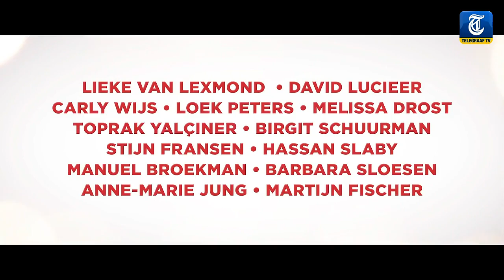Lieke van Lexmond trots op borsten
Voor de nieuwe romantische komedie Rokjesdag sprak Telegraaf TV met de gehele cast. Vooral benen harsen, tinder, korte rokjes en de borsten van Lieke van Lexmond waren het gesprek van de dag.